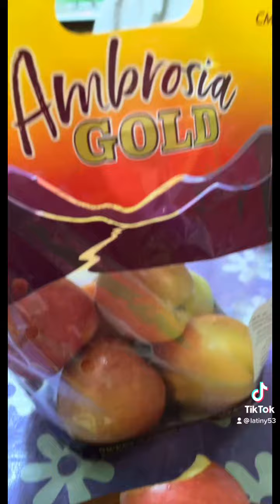Prosciutto with fruit and cheese. Delicious 😋